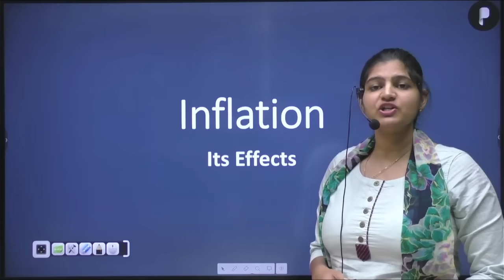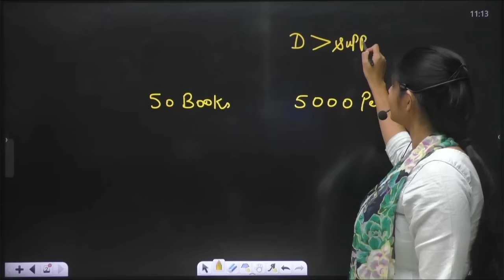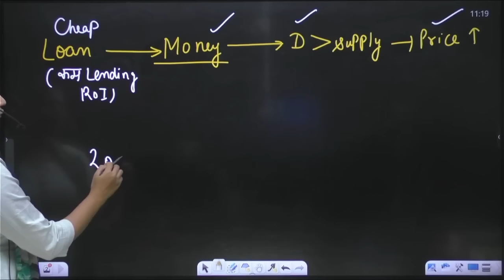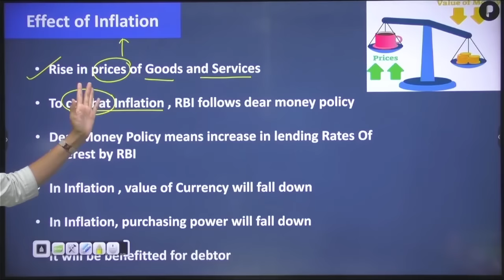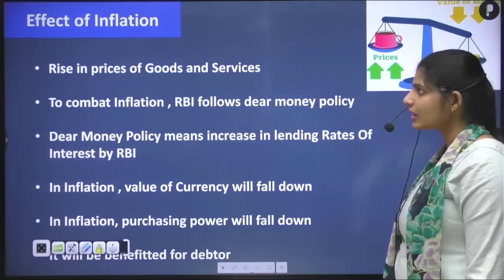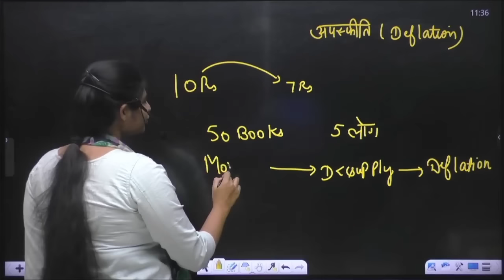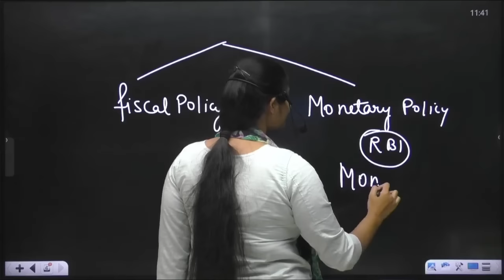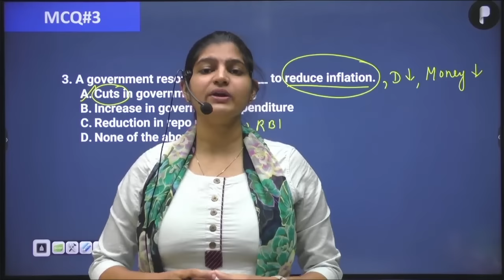Inflation and Deflation | Effects of Inflation | Economics | SSC & UPSC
Lecture 2:
In this video, we will about Inflation & its effects. This video consist definition of Inflation and deflation, how it occurs and its effect on various economic activities
It's beneficial for SSC CGL, UPSC CSE, UPSC- CDS, UPSC - EPFO, UPSC - CAPF